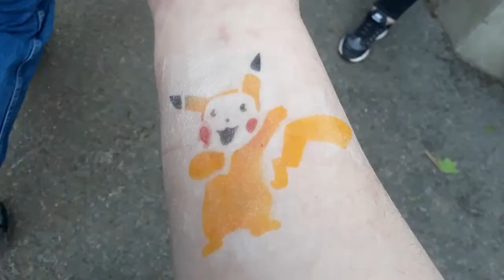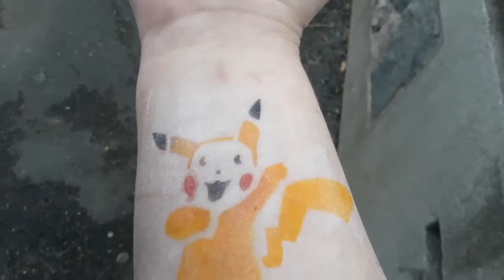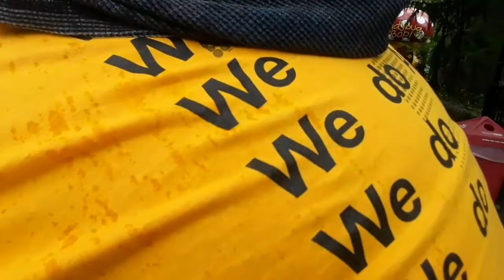My senior trip to Lagoon!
We went to Lagoon as a senior class for our senior trip yesterday.